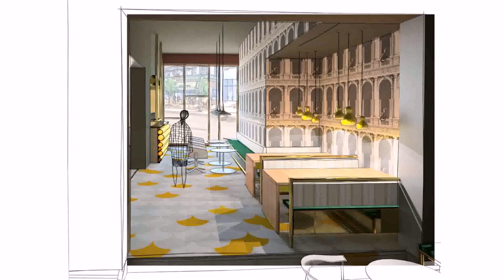Buy Car NY 5% DP